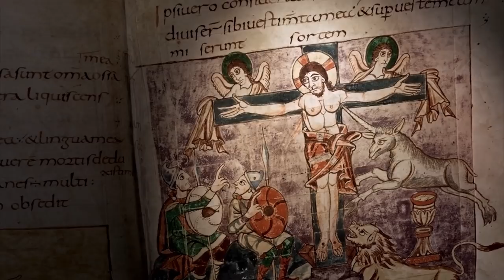Hidden Bloodlines: The Grail & the Lost Tribes in the Lands of the North (2017) Trailer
Interviewees: James F. Stoddard III, L. Hannah Stoddard, Vern G. Swanson, Leah M. Stoddard

The legendary search for the Holy Grail has resonated with millions for centuries! What is the Holy Grail, and why is this legendary symbol important to the lives of Joseph Smith and the Son of God?

Was Jesus Christ married and did He have children? How does tradition support the statements of the early Brethren?

Did Israelite tribes leave marks on the emblems of the nations, cities and dynastic families of northern Europe and across the world?

Did the prophet Jeremiah travel to Ireland and there establish the House of Judah and infuse a reformation among the people?

Is Joseph Smith the key to understanding the mystery of the Grail?

What do the scriptures teach concerning the location of the lost tribes of Israel today?

Discover your own heritage in a way you may have never imagined!

You may also be interested in other DVDs from the Joseph Smith Foundation.

From the producers of For Our Day, comes a fascinating documentary exploring temple symbolism. Discover the reason behind Joseph Smith's involvement with Masonry, the purpose of inverted pentagrams on LDS temples, the use of sacred symbols by the Founding Fathers and more!

Unlocking the Mystery of the Two Prophets: Revelation 11
Did you know that the Revelation 11 prophecy aligns with events in the life of the Prophet Joseph Smith and his brother Hyrum? Is it possible the two prophets have already come and will come again?